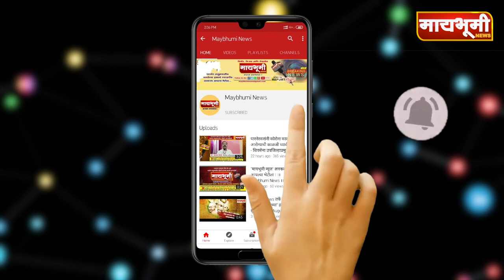कर्जत । प्रसिध्द डॉक्टरची पत्नी व मुलासोबत आत्महत्या